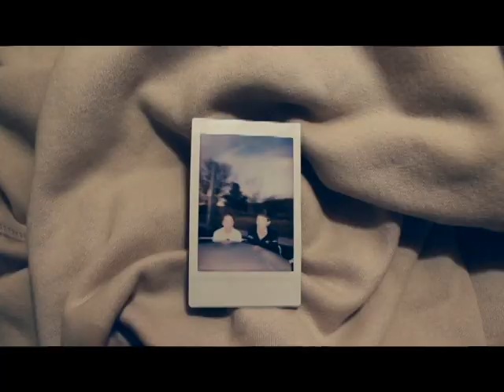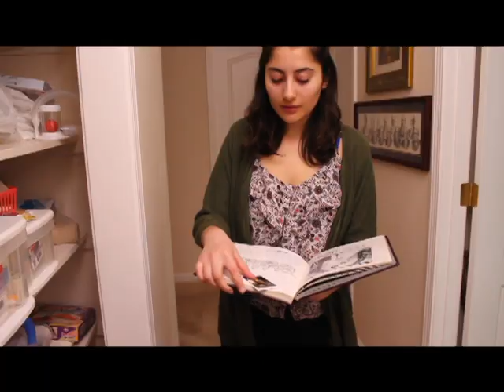When We Were Young Music Video